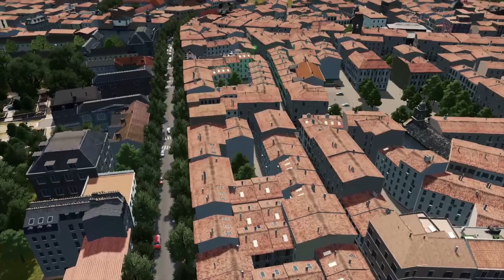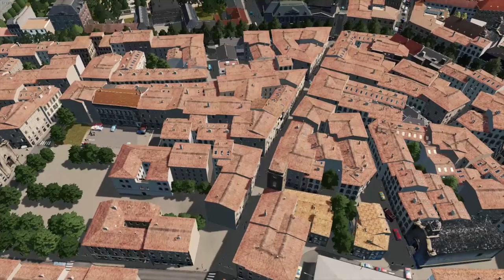Millau #3 - Historical Center - Cities Skylines